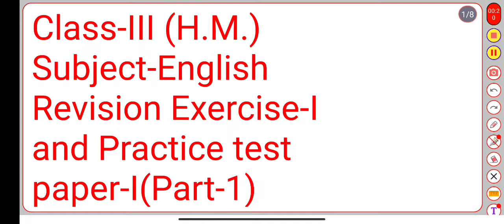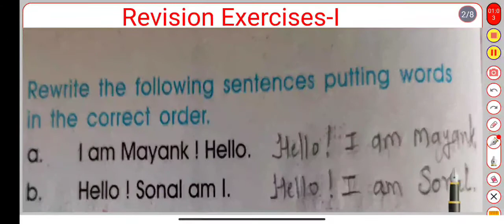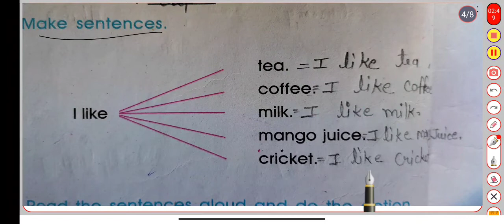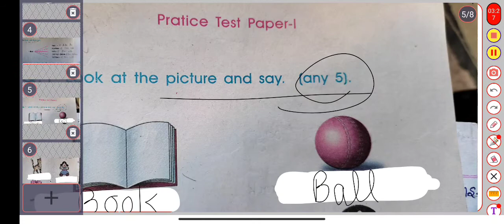Class-III (H.M.),Subject-English,Revision Exercise-I and Practice test paper-I(Part-1)